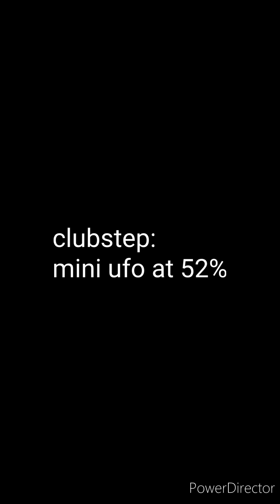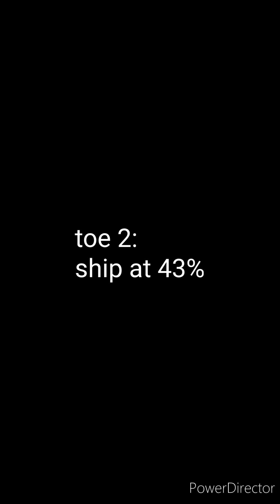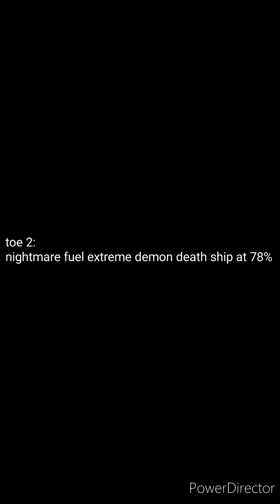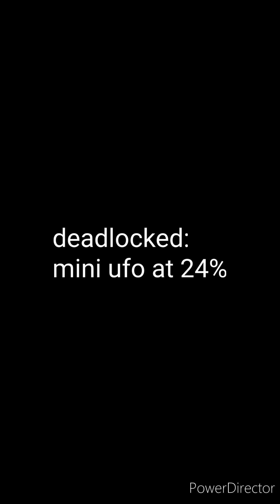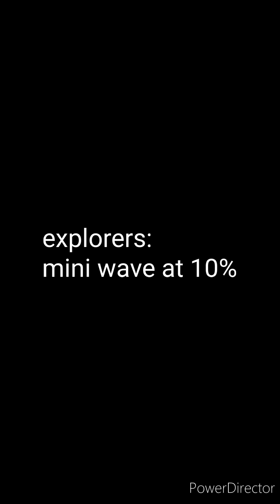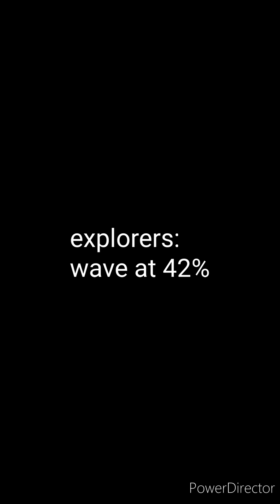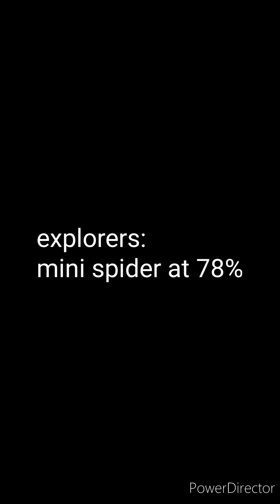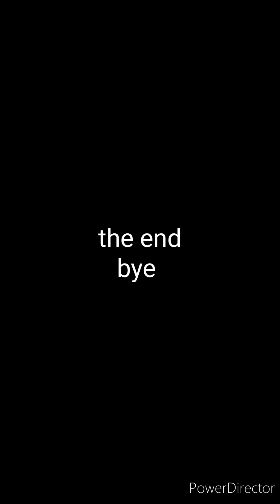every gamemode on every single robtop demon